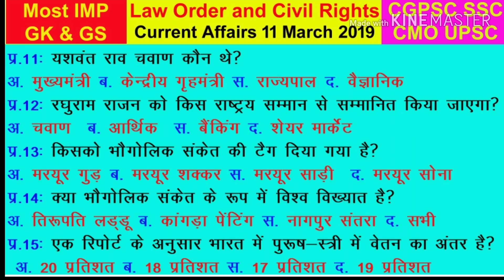current affair 2019 || today current affairs || gk current affairs || dose next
This video describes about today current affairs by law order and civil rights and dr venudhar routiya for dose next.

This video also describe about gk current affairs today on 11th march 2019 with next dose or dose next series today's

ye aap ke liye most important hai sabhi exams ke liye ye general knowledge ka questions and answer with explain,

current affairs 2019, 6 months current affairs 2019, 100 most important current affairs, current affairs today, next dose current affairs,  march 2019 current affairs, february 2019 current affairs, january current affairs, current affairs for competitive exams, gk current affairs, law order and civil rights, dr venudhar routiya, gk gs, current affairs gk, current affairs gs, current affairs science, current affairs news,